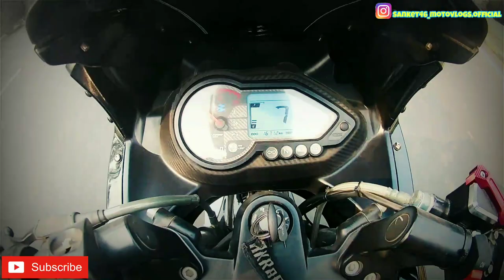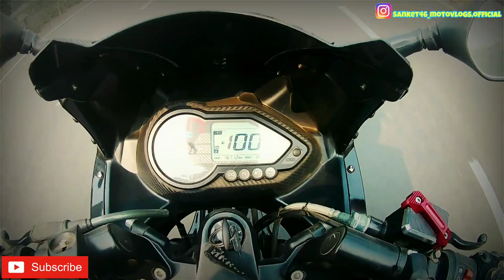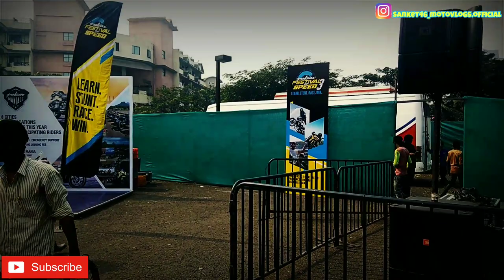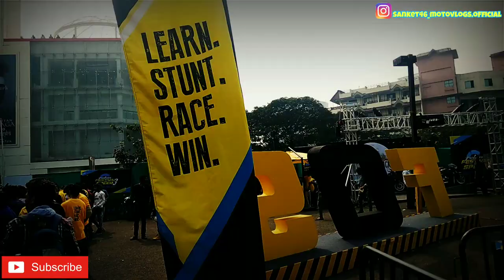pulsar festival of speed 2018 | season 3 | vashi | navi mumbai